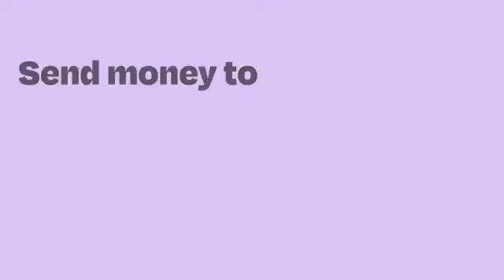ANGRY Gachagua lectures Mt Kenya Leaders like Kids on embarrassing the region | Kimani Ichungwa